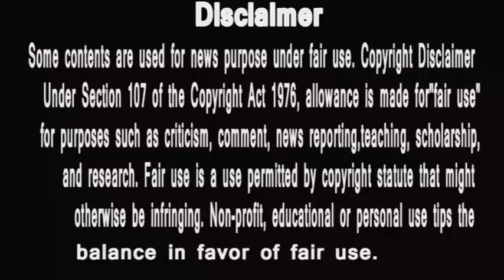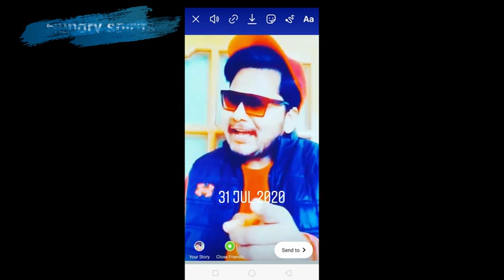Big Boss 14 || GGBB 85 || Press conference ke after effects|| kya kehti hai public ?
PLEASE PLEASE WATCH THIS VIDEO AND COMMENT.